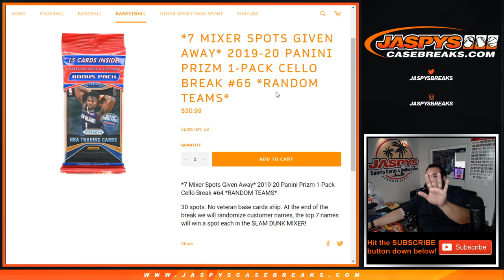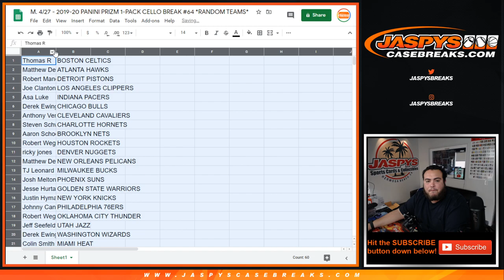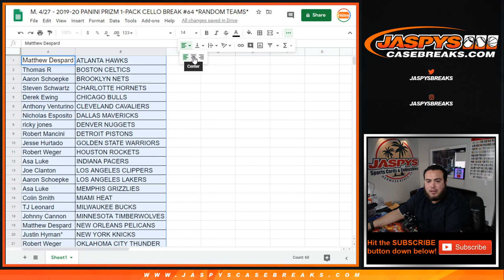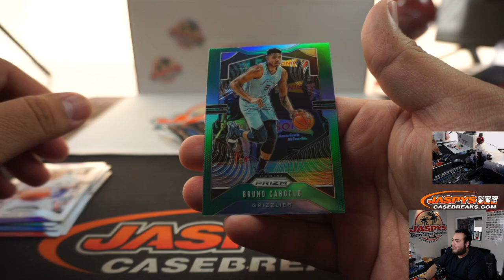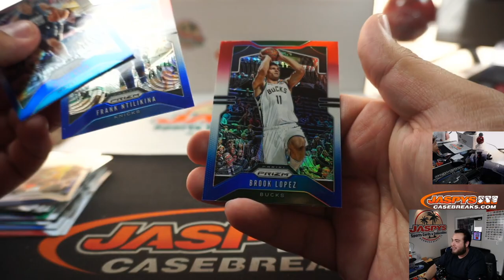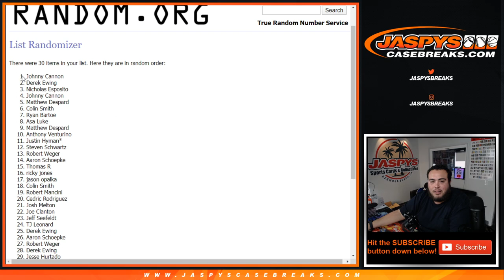M. 4/27 - 2019-20 PANINI PRIZM 1-PACK CELLO BREAK #64 *RANDOM TEAMS*